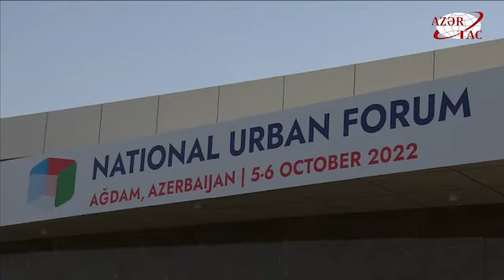В Агдаме начал работу Азербайджанский национальный градостроительный форум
В церемонии открытия приняли участие Президент Ильхам Алиев и первая леди Мехрибан Алиева